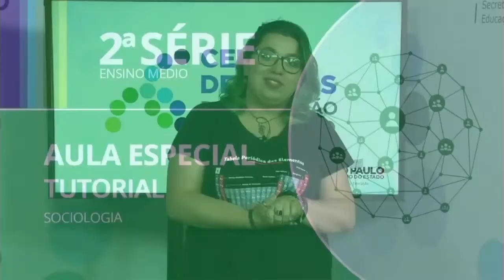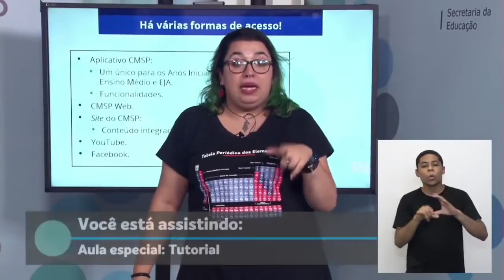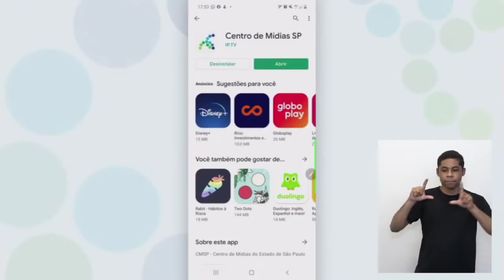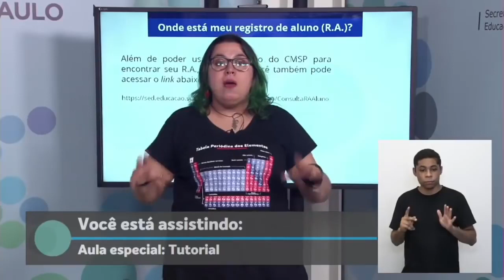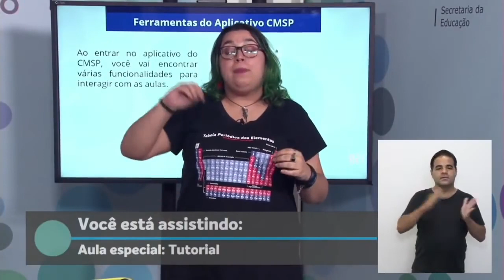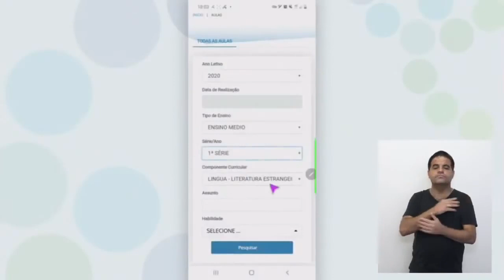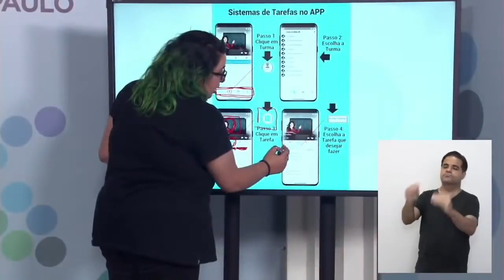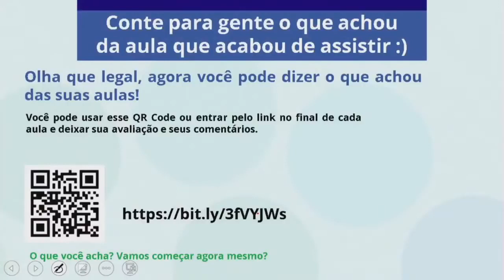11/02 2ª série do EM Sociologia Aula especial Tutorial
11/02   2ª série do EM   Sociologia   Aula especial  Tutorial

Créditos SEDUC - CMSP